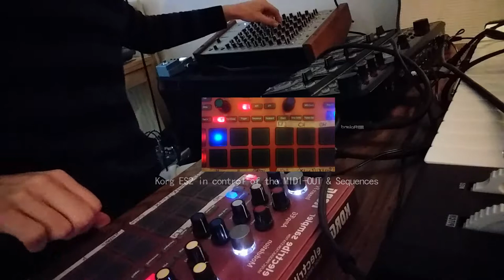5 analog synths controlled by Korg ES2 (unintentionally old-school-Orbitalesque)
Finally I tried this out: the Vermona PerFOURmer's 4 osc's each on another MIDI-channel, so I can use it as 4 monosynths. On top I sequenced the MAM MB33 and added some beats. The sound is, yeah, kinda muddy, to my ears. Although I mixed it on the gear, so much synth sounds simultaneously and a bit of a hectic composition leave no space. Next jam I'm gonna do something more subtle in this regard. Glad the sequencing on 5 MIDI-channels worked with the ES2.
Oh, while listening it back I got the idea it has somewhat of an oldschool Orbital-vibe to it, don't you think?

Hi. I love jamming and improvising with (electronic) music. I love to be spontaneous with it. Expressing and exploring different moods and atmospheres. Sometimes deep, sometimes cheesy. Whatever comes to my mind. I also love exploring the gear that I have and experiment with different ways of making music. Oh, and I love dirty synthbasslines, phat ass kickdrums, funky rhythms, and spacey strings. I'm working on capturing jams more often. I'm also planning to learn more about video-editting since I want to combine music & visual work. Have fun, enjoy your creativity!